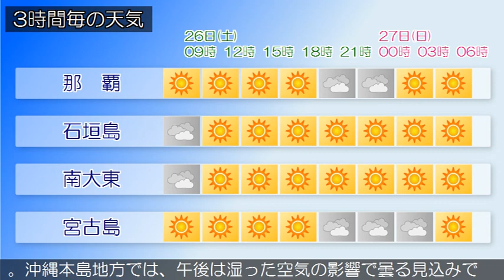2019/10/26 沖縄地方の天気予報 朝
沖縄地方は、高気圧に覆われておおむね晴れています。２６日の沖縄地方は、高気圧に覆われておおむね晴れますが、所によりにわか雨があるでしょう。２７日の沖縄地方は、高気圧に覆われておおむね晴れますが、所によりにわか雨があるでしょう。沖縄本島地方では、午後は湿った空気の影響で曇る見込みです。